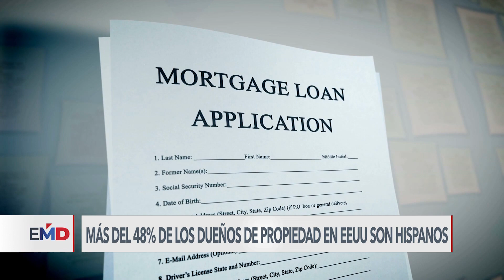El 48% de los hispanos en EEUU tienen vivienda propia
Los hispanos son una de las comunidades más activas en la compra de bienes raíces en Estados Unidos. Según datos del Censo, el 48% de este grupo étnico en la nación tiene vivienda propia. Laura Sepúlveda, corresponsal de la Voz de América en Texas, tiene la historia.